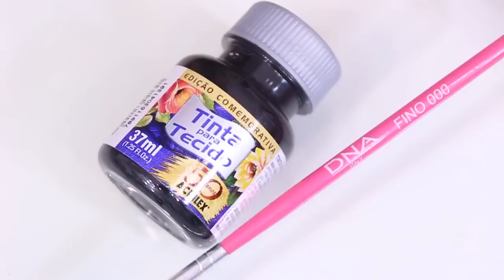Unhas Decoradas - Flor de Cerejeira - Jana Taffarel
Instagram e SnapChat: @JanaTaffarel

Caixa Postal:
Janaina Taffarel
Rua 600 n 111 Caixa Postal 1070, Centro
Balneário Camboriú/SC
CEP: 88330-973